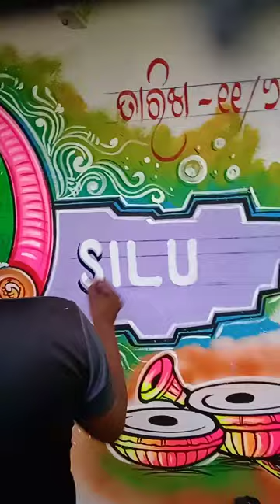new marrige art# jagarnatha#wall painting # rama art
new marrige art# jagarnatha wallpainting # rama art